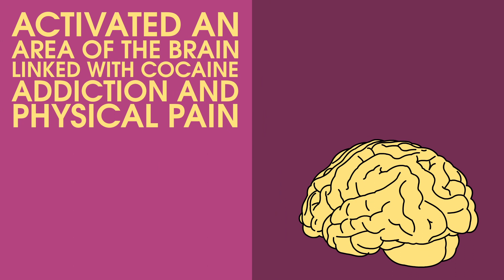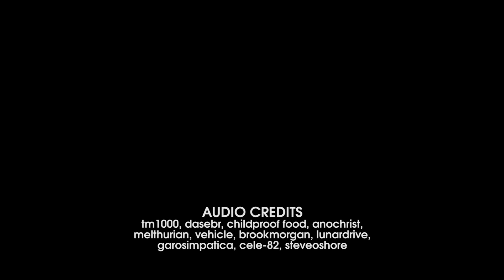Science of Love: What does heartbreak actually do to you?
Feeling broken hearted? Many of us have experienced rejection, suffered grief, or been through a nasty break-up. But have you ever wondered what heartbreak actually does to you scientifically?